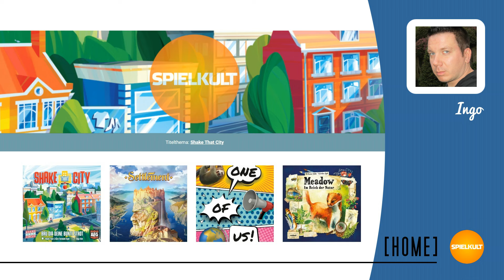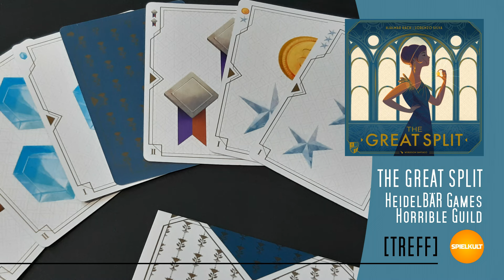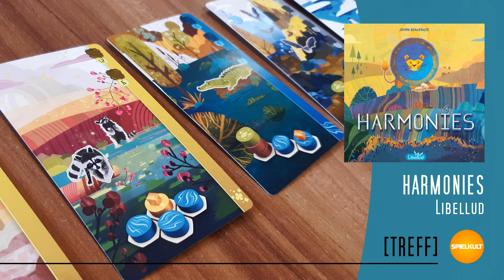Weekly 23/2024 // Brettspiel-Reviews, Spieletreff, Vorschau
Das Wochenmagazin der Spielkultisten mit allen Reviews der Woche, einem Blick auf unsere Spieltische und einer Vorschau!

Timeline:
00:00 Intro
00:19 Kurz-Review: Shake That City
03:32 Kurz-Review: Settlement
05:25 Kurz-Review: One of Us
07:39 Kurz-Review: Meadow
09:50 Spieletreff: Wonderland‘s War
10:43 Spieletreff: Oak
11:18 Spieletreff: Beyond the Sun
11:53 Spieletreff: Vindication
12:51 Spieletreff: Knarr
13:21 Spieletreff: The Great Split
14:11 Spieletreff: Age of Steam
14:54 Spieletreff: Harmonies
15:53 Spieletreff: Einladung
16:09 Vorschau